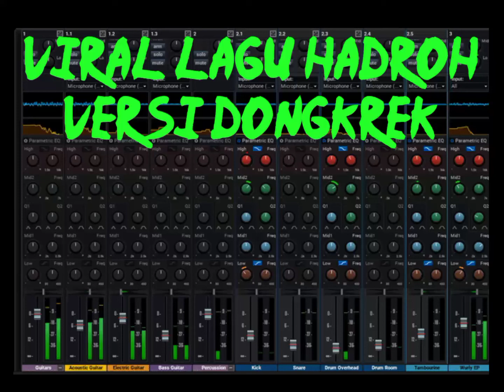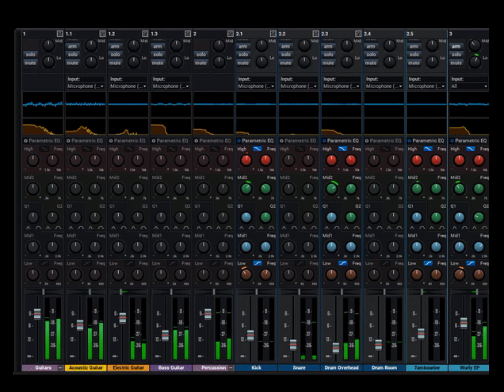lagu hadroh terbaru ya rosulullah versi variasi dongkrek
lagu hadroh terbaru ya rosulullah variasi dongkrek terbaru

Beranda / Lirik Lagu / Shalawat

Teks Arab, Latin Lirik Sholawat Ya Rasulullah Salamun Alaik (tumhiho) Beserta Terjemahannya

Teks Arab Lirik Sholawat Ya Rasulallah Salamun 'Alaik

 يَارَسُوْلَ اللهِ سَلَامٌ عَلَيْكَ ۰ يَارَفِيْعَ اْلشَّانِ وَاْلدَّرَجِ
 عَطْفَةً يَاجِيْرَةَ اْلعَلَمِ ۰ يَاأُهَيْلَ اْلجُوْدِ وَاْلكَرَمِ
 نَحْنُ جِيْرَانٌ بِذَا اْلحَرَمِ ۰ حَرَمِ اْلِإحْسَانِ وَاْلحَسَنِ
 نَحْنُ مِنْ قَوْمٍ بِهٖ سَگنُوْا ۰ وَبِهٖ مِنْ خَوْفِهِمْ آمِنُوْا
 وَبِأٰياَتِ اْلقُرْآَنِ عُنُوْا ۰ فَاتَّـئِدْ فِيْنَا أَخَا اْلوَهَنِ
 نَعْرِفُ اْلبَطْحَا وَتَعْرِفُنَا ۰ وَالصَّفَا وَاْلبَيْتُ يَأْلَفُنَا
 وَلَنَا اْلمَعْلَی وَخَيْفُ مِنَا ۰ فَاعْلَمَنْ هٰذَا وَکُنْ زَکِنِ
 وَلَنَا خَيْرُ اْلأَنَامِ أَبُ ۰ وَعَلِيُّ اْلمُرْتَضَی حَسَبُ
 وَإلىَ اْلسِّبْطَيْنِ نَنتَسِبُ ۰ نَسَبًا مَافِيْهِ مِنْ دَخَنِ
 كَمْ إِمَامٍ بَعْدَهُ خَلَفُوْا ۰ مِنْهُ سَادَةٌ بِذَاعُرِفُوْا
 وَبِهَذَاالْوَصْفِ قَدْ وُصِفُوْا ۰ مِنْ قَدِيْمِ اْلدَّهْرِ وَاْلزَّمَنِ
 مِثْلُ زَيْنِ اْلعَابِدِيْنَ عَلِيْ ۰ وَابْنِهِ اْلبَاقِرِخَيْرِ وَلِيْ
 وَالْإِمَامِ الصَّادِقِ الْحَفِلِ ۰ وَعَلِيٍّ ذِي الْعُلَى الْيَقِنِ
 فَهُمُ الْقَوْمُ الَّذِيْنَ هُدُوْا ۰ وَبِفَضْلِ اللّٰهِ قَدْسَعِدُوْا
 وَلِغَيْرِاللّٰهِ مَاقَصَدُوْا ۰ وَمَعَ الْقُرْآنِ فِيْ قَرَنِ
 أَهْلُ بَيْتِ الْمُصْطَفَى الطُّهُرِ ۰ هُمْ أَمَانُ الْأَرْضِ فَادَّكِرِ
 شُبِِّهُوْا بِالْأَنْجُمِ الزُّهُرِ ۰ مِثْلَ مَا قَدْجَاءَ فِي السُّنَنِ
 وَسَفِيْنٌ لِلنَّجَاةِ إِذَا ۰ خِفْتَ مِنْ طُوْفَانِ كُلِِّ أَذَاى
 فَانْجُ فِيْهَا لَاتَكُوْنُ كَذَا ۰ وَاعْتَصِمْ بِاللهِ وَاسْتَعِنِ
 رَبِّ فَانْفَعْنَا بِبَرْگتِهِمْ ۰ وَاهْدِنَااْلحُسْنَی بِحُرْمَتِهِمْ
 وَأُمِتْنَا فِی طَرِيْقَتِهِمْ ۰ وَمُعَافَاةٍ مِنَ الْفِتَنِ

Silahkan simak videonya beriku ini
karena semua itu gak bayar alias gratis.